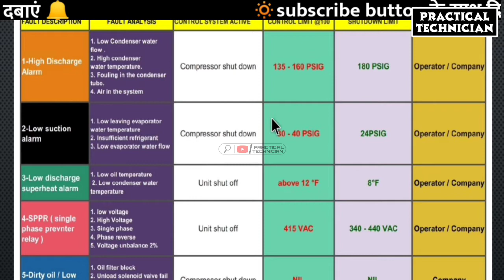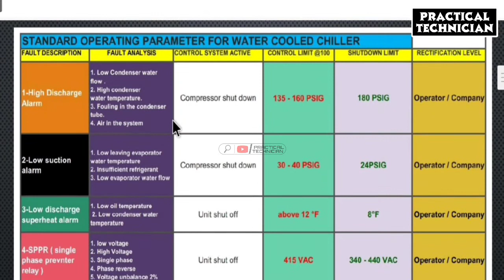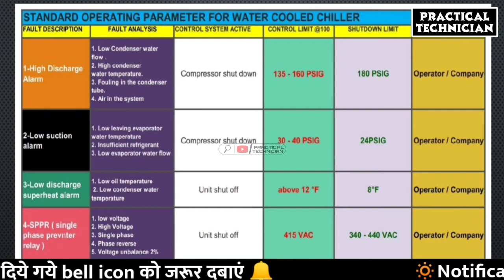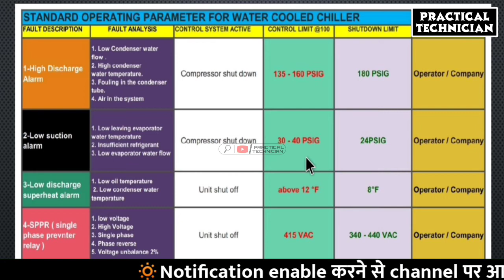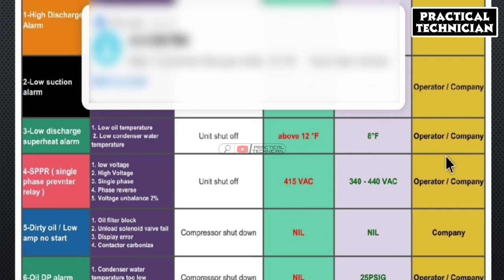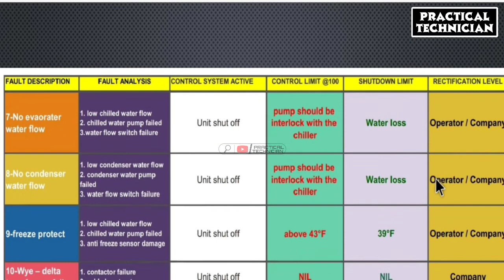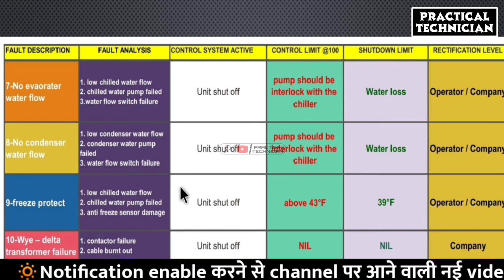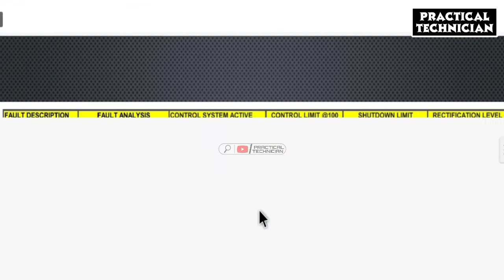S.O.P. OF WATER COOLED CHILLER !!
@PRACTICAL TECHNICIAN